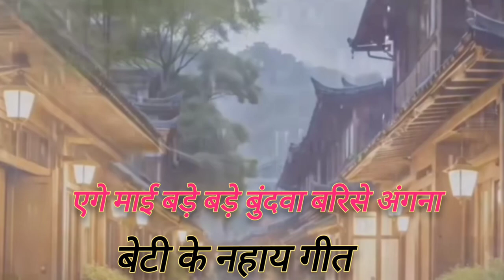बेटी के नहाय गीत ❤️एगे माई बड़े बड़े बुंदवा बरिसे अंगना ❤️💯